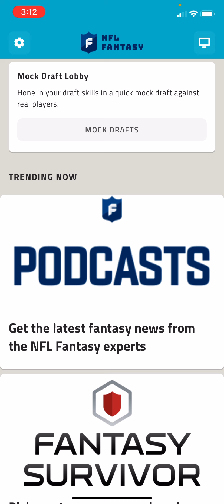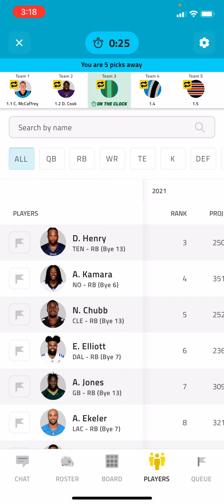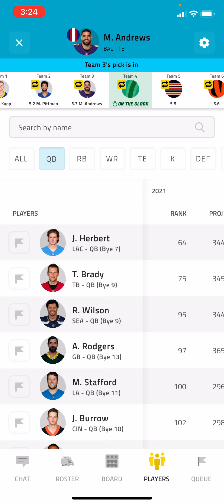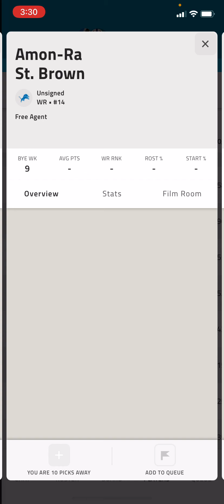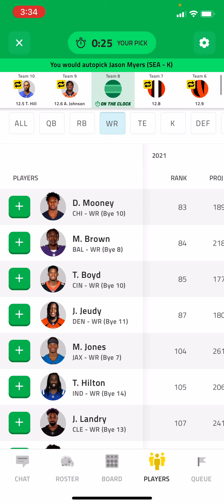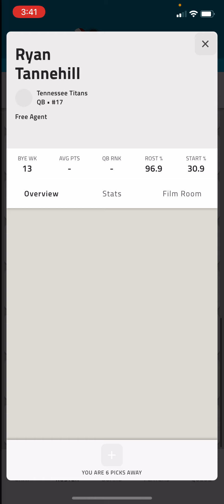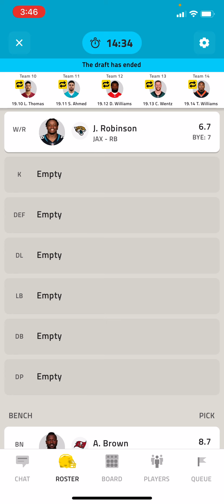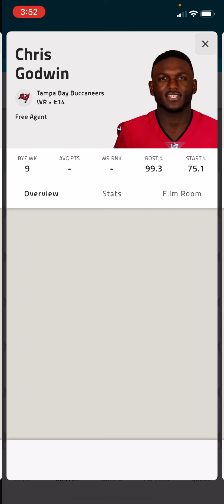Football season is finally here! Pre-season talk & an NFL Mock Draft to kick off the year🙌🏼 ASMR